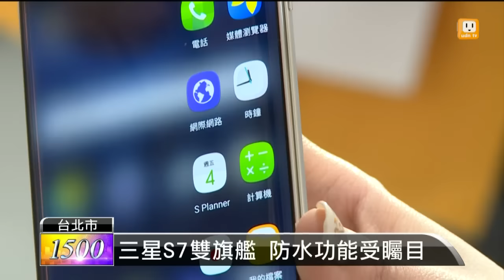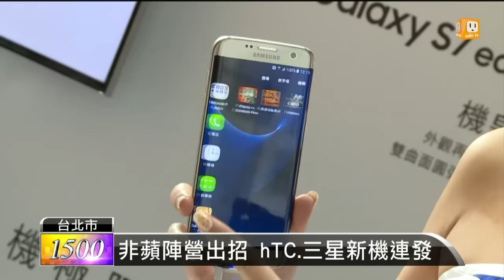【2016.03.04】非蘋陣營出招 hTC.三星新機連發 -udn tv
智慧型手機市場雖然逐漸飽和，不過各大廠還是不斷研發，推出新機，宏達電，昨天推出One X9，還跟電信業者合作，搶攻行動支付。韓系大廠三星，則是在今天發表，最新的S7 edge手機，訴求防水、雙曲面側螢幕，希望打動消費者。完整內容 , FB , Twitter , G+